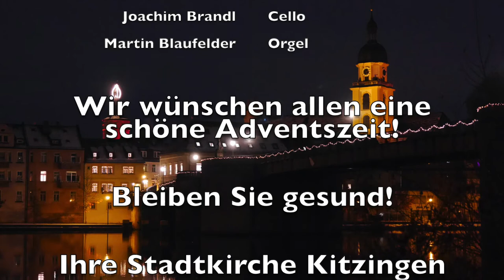Minikonzert am 3. Advent: Violine, Cello und Orgel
Für den 3. Advent haben sich
Herr Martin Blaufelder an der Orgel,
Frau Marina Vythoulka an der Violine und
Herr Joachim Brandl am Cello
getroffen und ein kleines Minikonzert für Sie aufgenommen.

Stücke:
1. Elegie Op. 150 - Josef Gabriel Rheinberger

2. Cavatina religioso Op.125 - Arnold Krug

3.Adagio religioso Op. 95 - Albert Becker

Vielen Dank fürs Zuhören!
Wir wünschen Ihnen eine schöne Adventszeit!
Ihre Stadtkirche Kitzingen